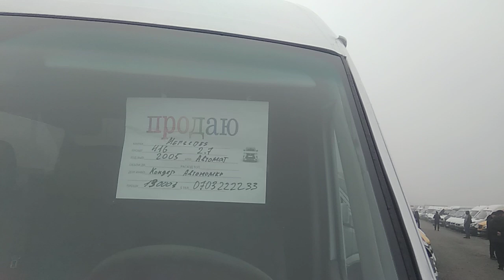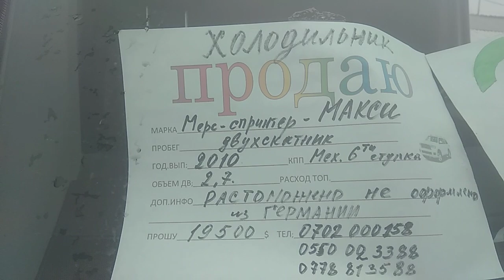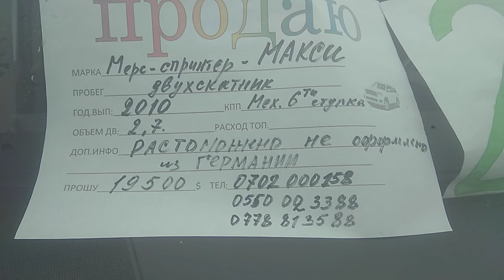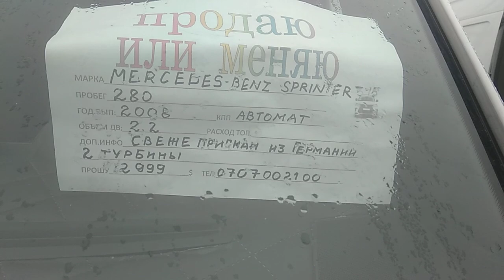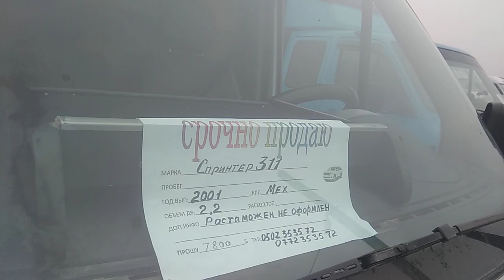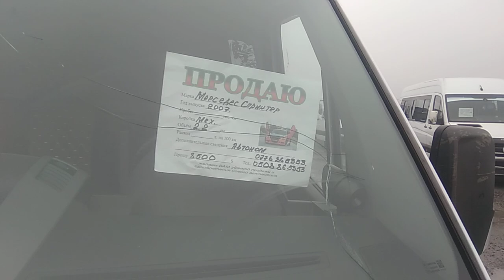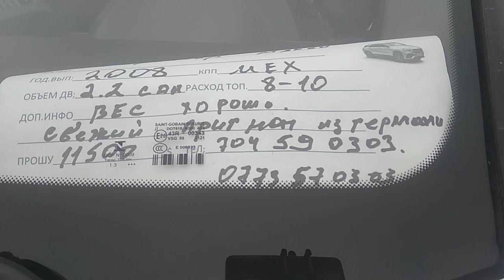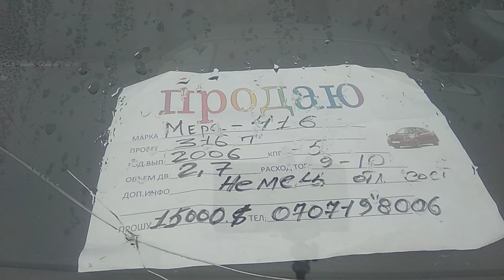СПРИНТЕР ГРУЗОВОЙ 🚚🚚👍👍👍👍АВТО РЫНОК БИШКЕК 13 02 21 Ж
Ассаламу алейкум урматтуу туугандар каналга жазылып, класс басып, комментарий калтырыңыздар,👍👍🚚🚗унаа баалары Бишкек машина базар Бишкек авто рынок РИОМ авто рынок бишкек авто рынок Кыргызстан цена машина в Бишкеке цена машина в Кыргызстан МАШИНА БИШКЕК